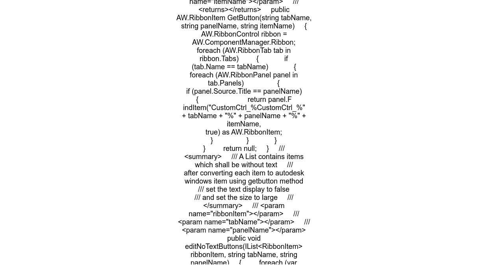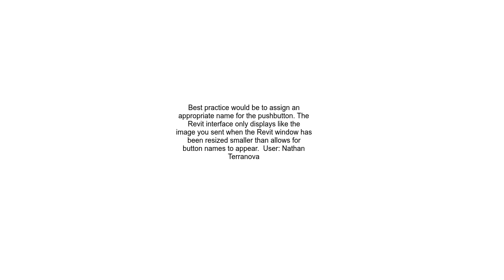Button with image and empty string in Revit API